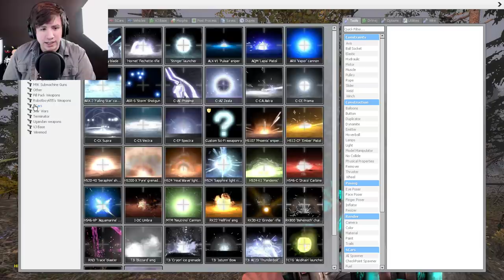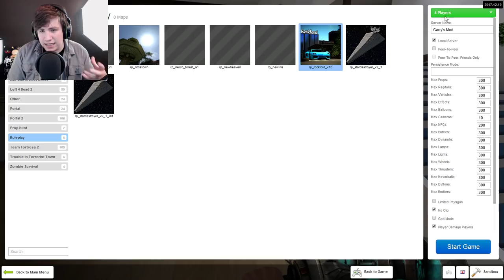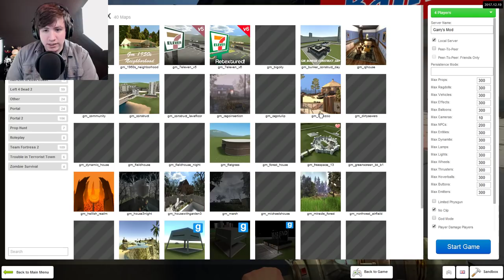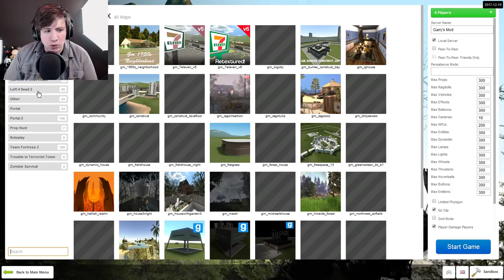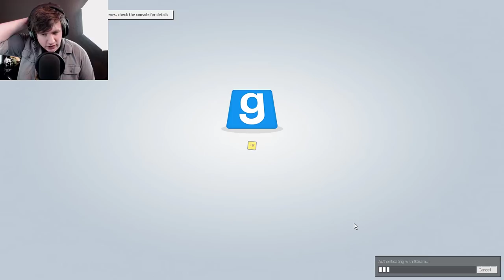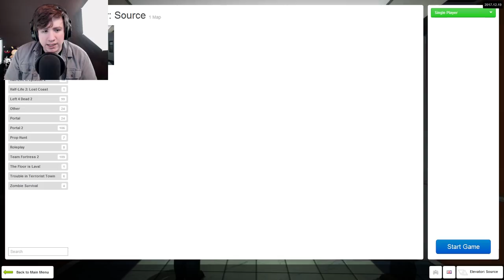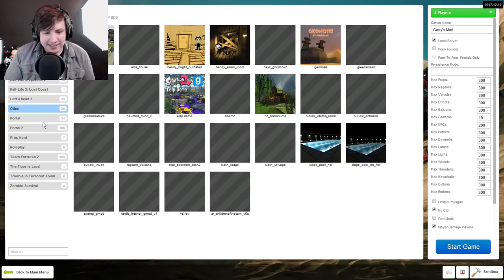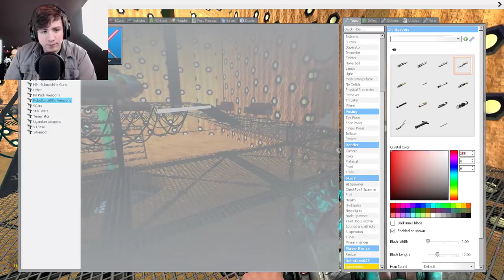VenturianTale 5th Year ANNIVERSARY Live Stream!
Thank you all so so much for another incredible year! It has been five years since January 2013, the time when we first set out to make fun family friendly content for people to enjoy. We never expected that anyone would ever care to watch! So it comes as an incredible surprise to witness all of the amazing support we have been given. Thank you all so much, and I hope that you continue to enjoy what we do for more years to come!